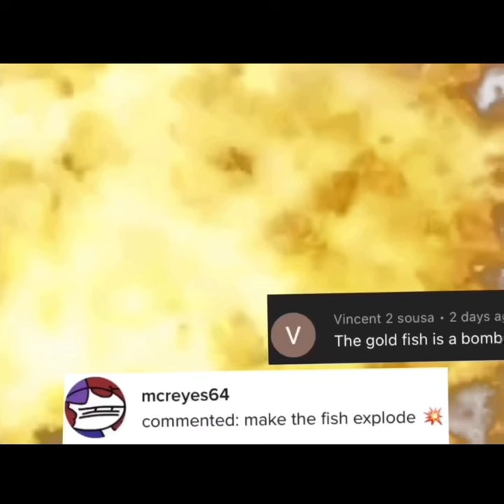Goldfish?!? “Explosion Of Flavor” - Animation - Part 10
Wahoo, Let's a go, OOOOF!

Credits:

Submission by :
YouTube Users:
The almighty W
adri bc
Collin Venema
Banana bean!
Vincent 2 sousa

TikTok Users:
fiember_draws
floppa_the_caracal
crunchy_sprite_rocks
mcreyes64

Jayevin Abad

Animation/Storyboards by
Jayevin Abad

Voices by
Jayevin Abad

Foley Artist
Jayevin Abad

Bomb-omb Battlefield (1996) by
Koji Kondo